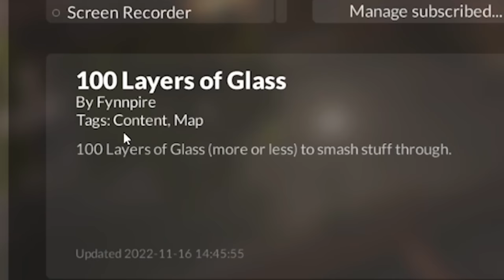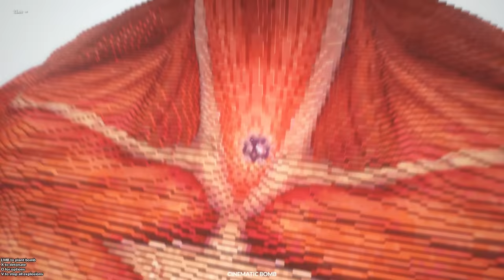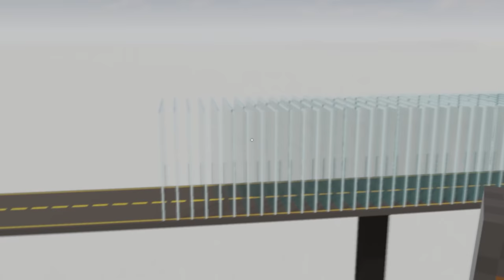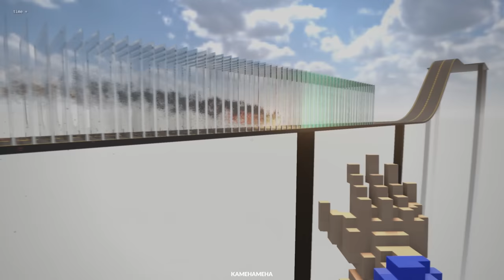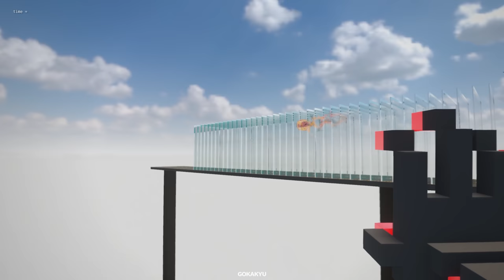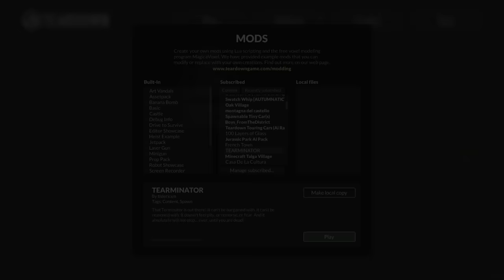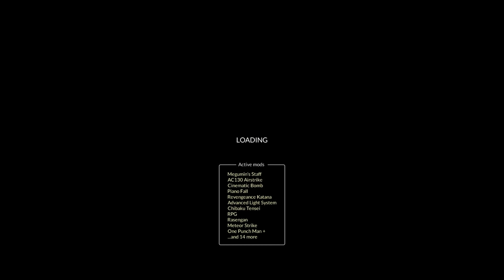KAMEHAMEHA VS 100 GLASS PANELS!?! | Teardown [Anime Edition]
Heeyyyyy guys and welcome to the video, today I just wanted to jump in for some fun Teardown content but then it hit me... why don't I show off all the anime moves that I've been able to find, along with that, putting them to the test to see what we can do... Can a Kamehameha go though 100 panels of glass? How well do Jutsu's work on Dinosaurs? and so much more... So hey with all that said, sit back, relax and "hopefully" you enjoy the video!!!

Oh yeah, also be sure to join the reddit before the next video...

2nd Channel: @ButteredUpChannel (incoming, incoming...)